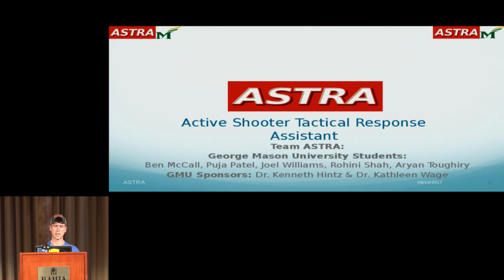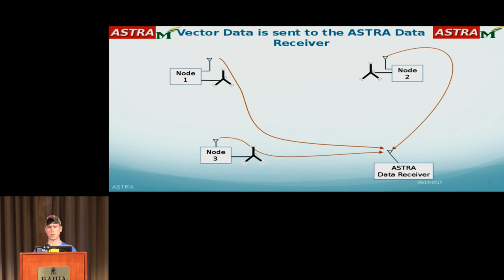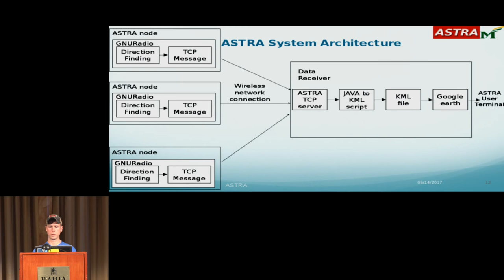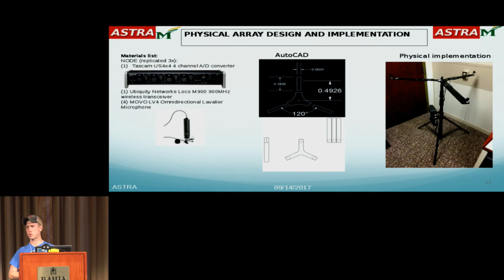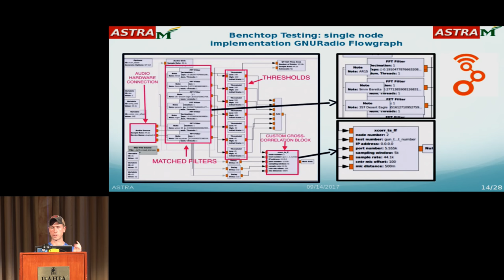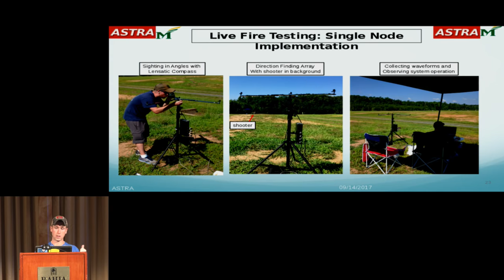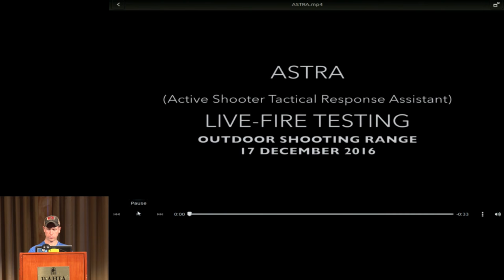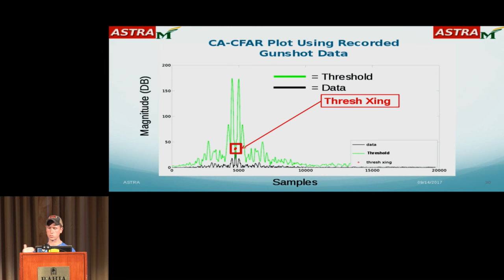GRCon17 - Finding an Active Shooter Using GNU Radio - Ben McCall